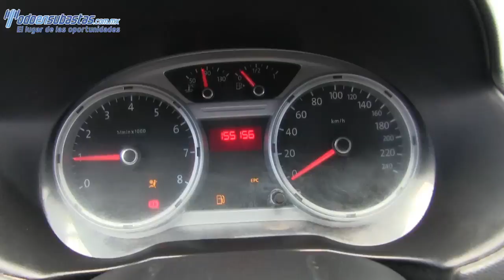062076 VOLSKWAGEN / GOL / 2012